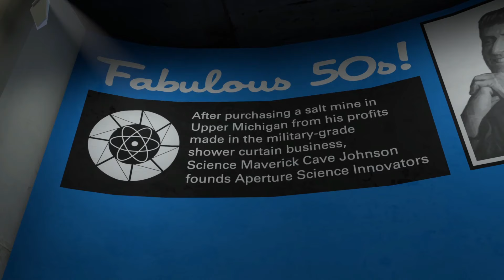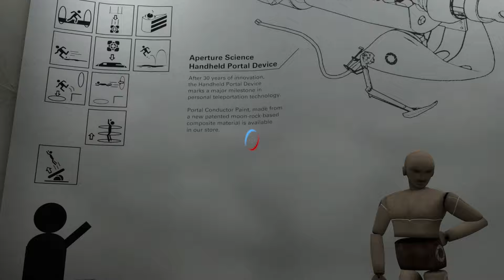Replaced the Portal Gun and Found a New Core | Portal Revolution Ep5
This is where the story gets interesting.